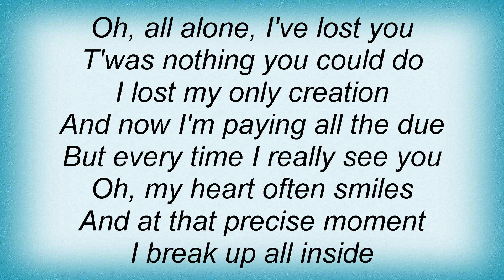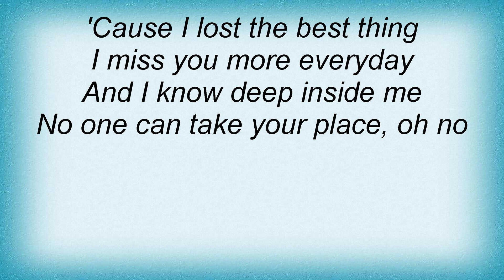Lynyrd Skynyrd - No One Can Take Your Place Lyrics